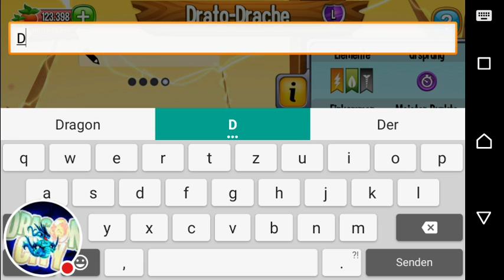Dragon City,,Der Drato-Drache/Zuchtversuch"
Hallo und Willkommen zu meinen Video. In diesem Video passieren viele Sachen und ich werde sie euch zeigen und euch informieren. Die Insel geht weiter, aber leider nicht die Legenden von Deus. Ich habe euch ein tollen Drachen gezeigt und gefüttert. Versuche jetzt neue Drachen zu züchten und ich hoffe das euch die Folgen gefallen.❤

In dieser Folge habe ich euch den Drato-Drache gezeigt und gefüttert. Die Videospiel-Insel geht noch einige Tage und bin gespannt was als nächstes kommt. Es kann wieder einen neue Insel sein oder ein neues Heldenrennen?– Wir werden es sehen und ich werde euch informieren und ein Video hochladen. In der Alten Welt versuche ich jetzt ein neuen Drachen herbeizurufen und noch mit den neuen Drachen züchten, vielleicht bekomme ich neue Drachen und die werde ich euch zeigen. Es startet jetzt auch noch ein Tunier, wo man einen Lendären Drachen bekommen kann. Ich versuche meine bestes um diesem Drachen zu bekommen. Wenn ihr wisst wie man bestimmte Drachen züchten kann, könnt ihr das unten in die Kommentare schreiben – Ich würde mich sehr freuen und ihr könnt mir helfen.❤

Spiel: Dragon City.

Drache: Drato-Drache.

Insel: Videospiel-Insel.

Tunier: Ein besonderes, wo man ein Lendären Drachen bekommen kann.

Sonstiges: Die Alte Welt, wo ich neue Drachen züchte und versuche ein Drache herbeizurufe.

Ihr könnt mir in den Kommentaren schreiben, was ich verbessern kann und Ideen. Ich freue mich auch, wenn ihr in den Kommentaren schreibt, dass ihr dieses Let,s Play sehr gut findet und das ich weiter machen soll. Ihr macht mich dann stolz und für euch wird dieses Let,s Play interessanter und sehr gut. Ihr könnt auch in den Kommentaren schreiben, was ich noch von einen Spiel ein Let,s Play machen soll? Ich freue mich dann sehr. Ich schaue wann die  nächste Folge von Dragon City kommt. Ich weiß es leider noch nicht, aber ich glaube das die Folge in paar Tagen kommt. Ich schau was alles in Dragon City passiert und sage euch alles. Ich hoffe das euch meine Folgen gefallen und wir sehen uns in der nächsten Folge wieder mit einen neuen Abenteuer von Dragon City!❤

          ( ❤Drachenkönigen 1000❤)